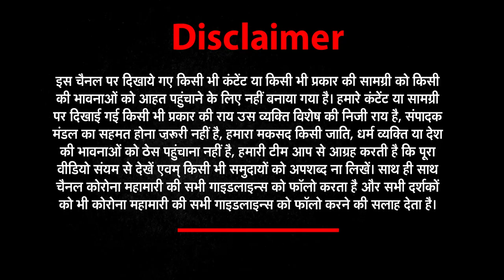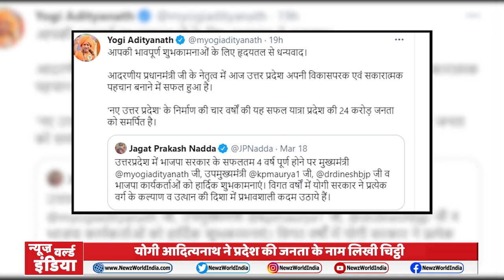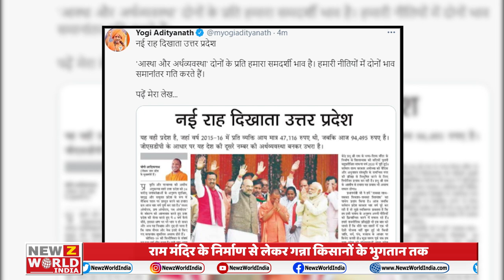योगी के 4 साल बेमिसाल | Yogi Adityanath Govt 4 Years in UP | Uttar Pradesh | NEWZ World India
यूपी (UttarPradesh )की योगी आदित्यनाथ (Yogi Adityanath )सरकार को आज 4 साल पूरे हो गए हैं। प्रचंड बहुमत और जनाकांक्षाओं की लहर पर सवार बीजेपी सरकार की कमान जब योगी आदित्यनाथ को दी गई थी तो पार्टी के भीतर- बाहर कौतूहल था। पार्टी के 'चाणक्य' अमित शाह ने फैसले की वजह दो साल बाद बताई।विश्लेषक भी मानते हैं कि चार साल में योगी ने स्थापित मिथकों को तोड़ मिशन की ओर कदम बढ़ाए हैं।